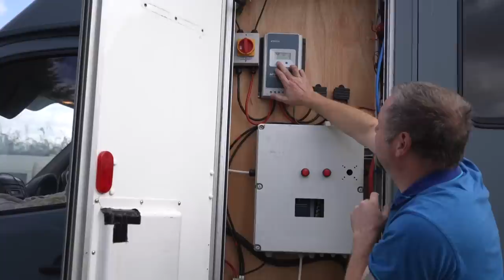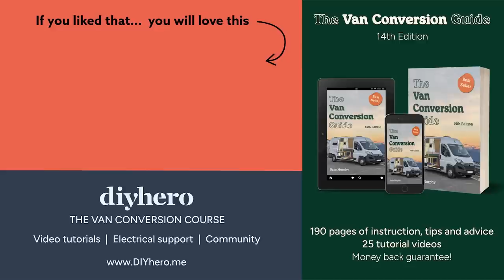The BEST AMBULANCE CONVERSION we've had on the channel | INSANE CAMPERVAN w/ EPIC CINEMA 😍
🚐  ABOUT THIS VAN 🚐

This incredible ambulance conversion from Andy & Jenny has got to be the most impressive ambulance build I've seen!  It's a true Tardis and really opens up when you go inside; with its huge living area, awesome toilet / shower room and incredible cinema set up!

Do you want to feature your van?